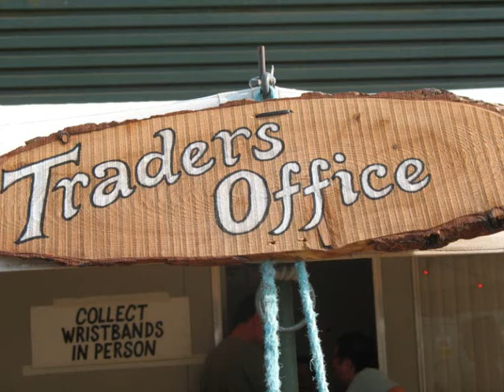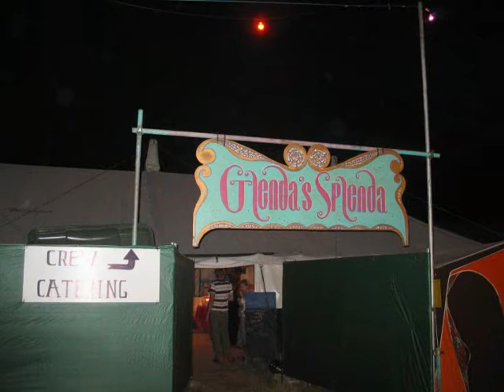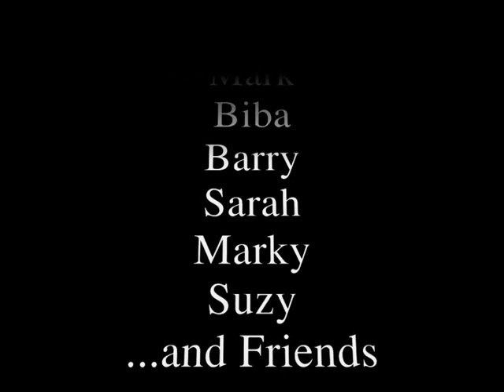Womad Rivermead 2006 Trader Crew's Photo compilation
All these pictures were taken by Jane Martinez's wonderful Trader Wranglers at Womad 2006 in Reading.

No video compilations on this channel are being used to make money; this IS NOT that sort of page!

These videos are for friends and crew from Womad Festival.